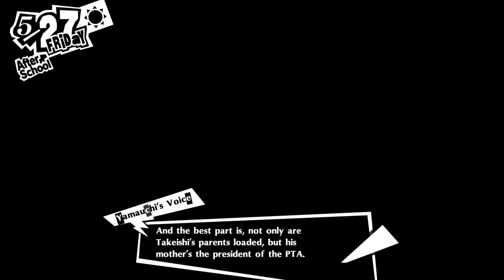Full Ryuji Confidant - Persona 5 Royal